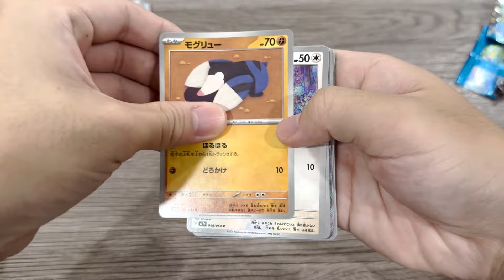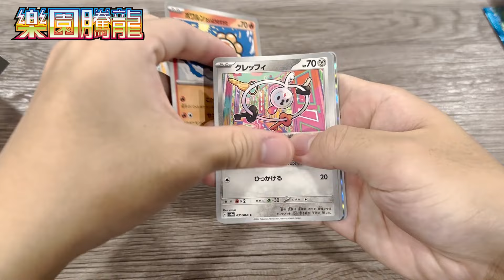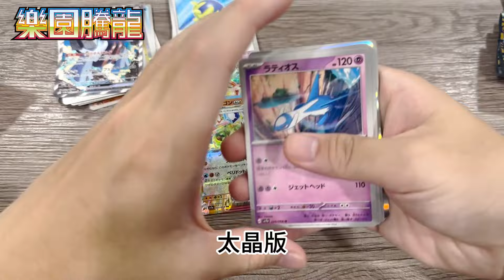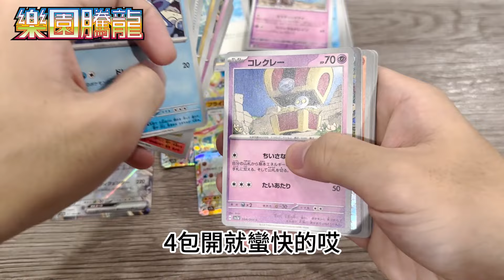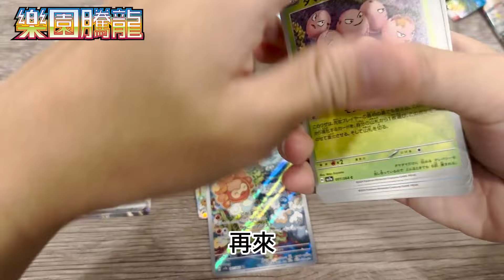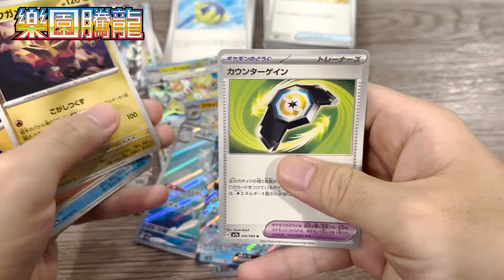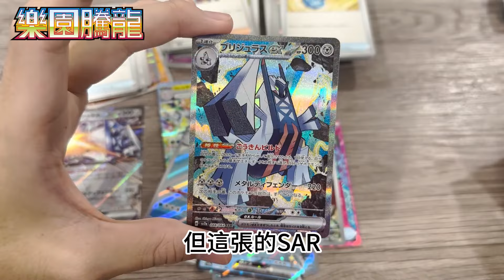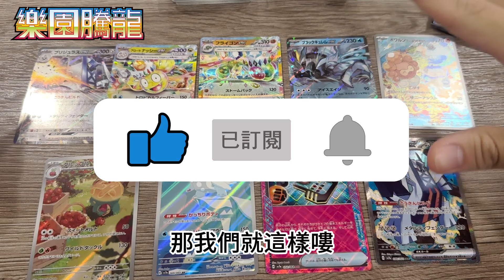【ポケカ】強化拡張パック - 楽園ドラゴーナ！「楽園ドラゴーナ」開封！『ルチアのアピール SAR』も出る！？｜OtakuTsumi宅之罪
■ BackgroundMusic：
10℃ / Sharou

■ 宅之罪Instagram上路啦！歡迎大家追起來~~~

 / otakutsumi0807